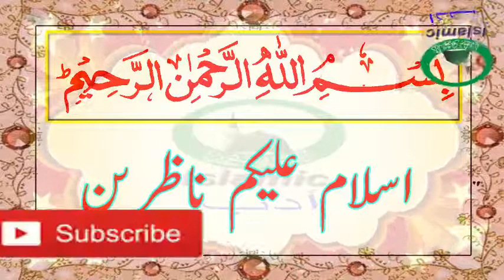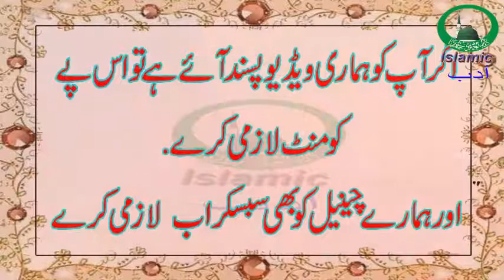Wazifa For Good Life | Achi Kismat Ke Liye Behtareen Amal | Islamic أدب